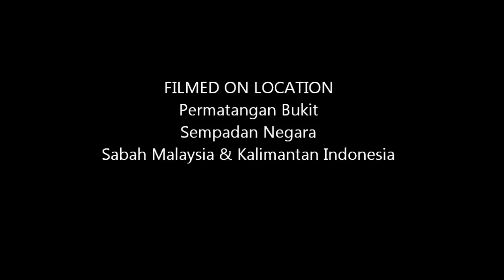Cacing besar di borneo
Penemuan Cacing Tanah ( Cacing Kalong ) ini ditemui dipermatangan bukit sempadan Negara Sabah Malaysia dengan Kalimantan Indonesia. Cacing Tanah ini sebesar ibu jari dan panjangnya 17 inci.